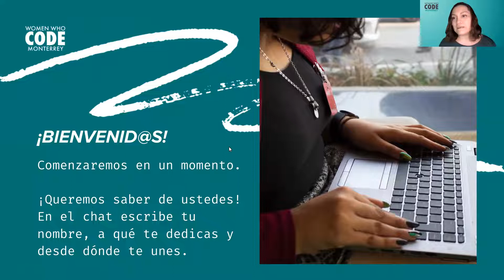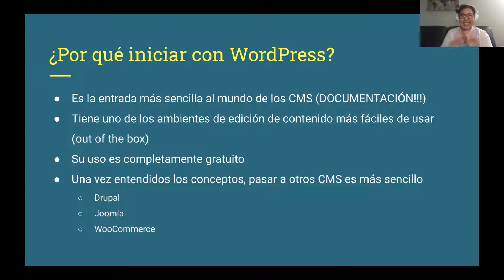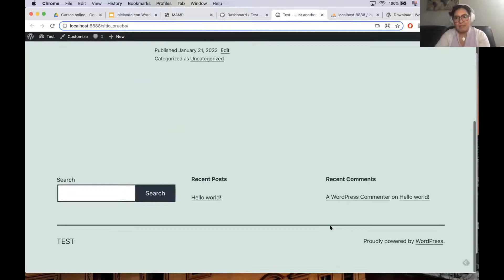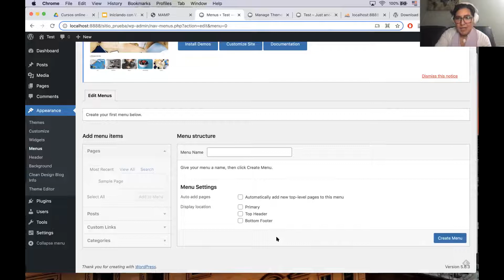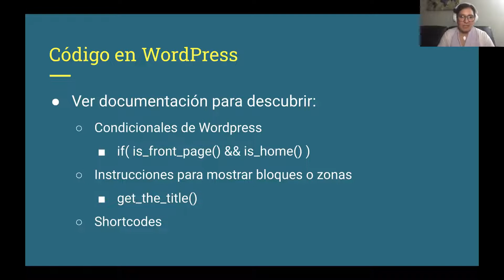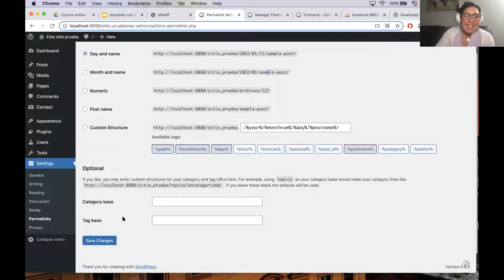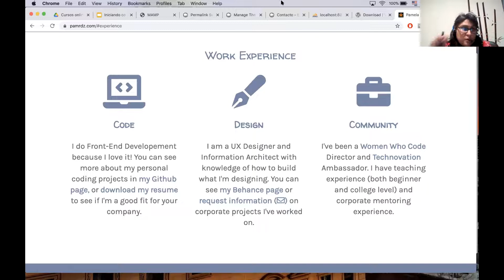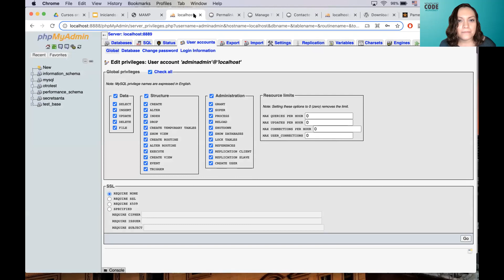Inicia con WordPress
Presentado por Women Who Code Monterrey
👩🏽‍💻Speaker: Pamela Rodriguez, Ingeniera en Sistemas
✨Tema: Inicia en WordPress

👩🏻‍💻 En este taller, Pamela Rodríguez nos guiará a través de los pasos para comenzar con WordPress, una de las plataformas de blogs de código bajo más populares.
Aprende cómo instalar y comenzar a usar WordPress de manera local en tu computadora.
WordPress es conocido por ofrecer plantillas o temas que puede elegir aplicar a su propio sitio.
Se utiliza principalmente para crear sitios de blogs debido a su facilidad de uso para publicar publicaciones de blogs.